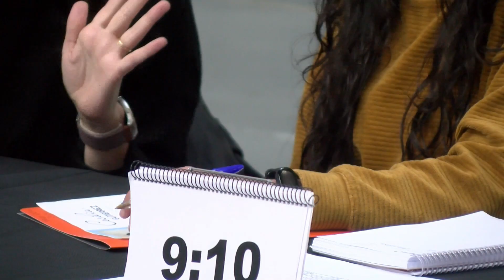Speed Dating 2024 Calonge i Sant Antoni